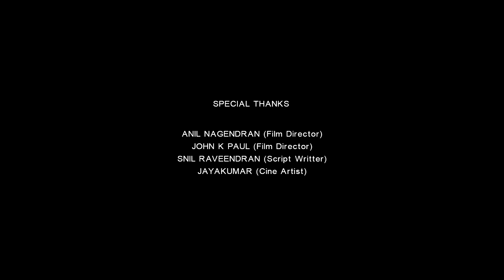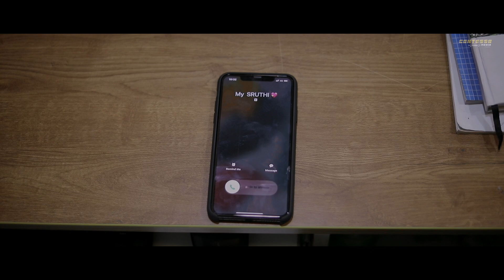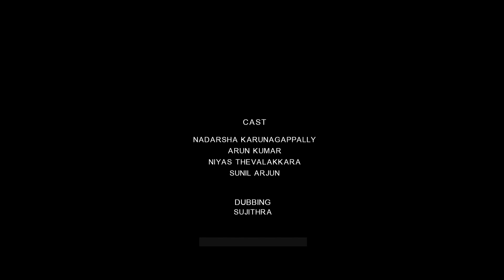SILENT | Thriller | Short Film | contessamedia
Presenting

DOP : Ratheesh Adoor
Cuts : Nidhin Scarlet
BGM & SFX : Christy Francis
Dubbing : Ravees Studio
Poster Design : Nidhin Gopinath
Costume : Lankesh
Light Unit : Cine Lights
Camera Asst. : Sujith

Cast
Nadarsha Karunagappallly
Arun Kumar
Niyas Thevalakkara
Sunil Arjun

Dubbing
Sujithra